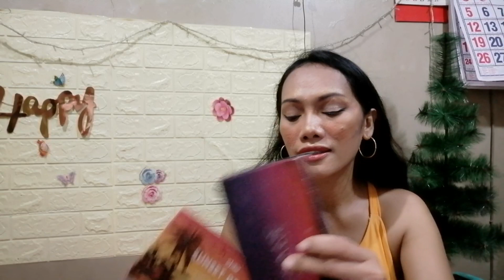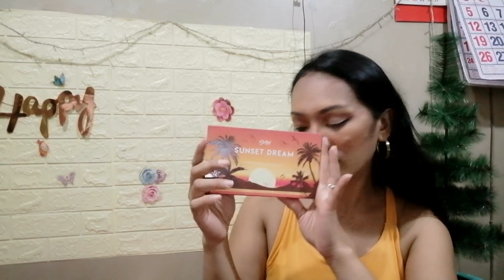MAKE UP PRODUCTS NA PALAGE KUNG GINGAMIT I MY FAVORITE I Jhe Naldo